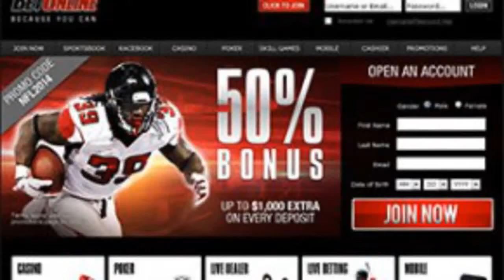cafe pos ipad